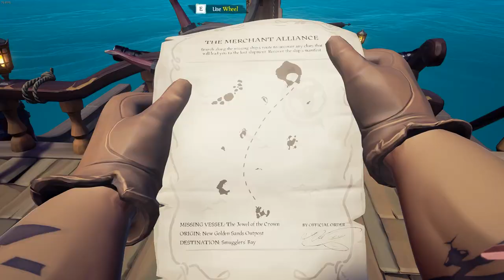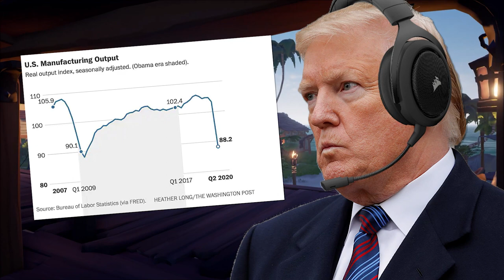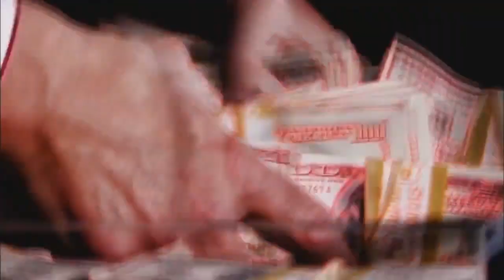Lobotomy Patient RUINS Sea Of Thieves